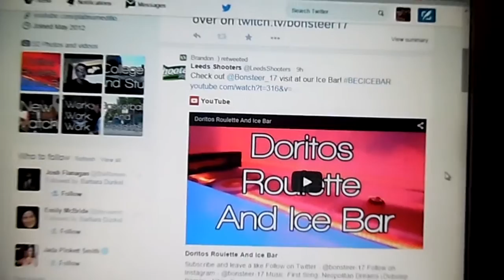Job Interview And Streaming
Music;
First Song;